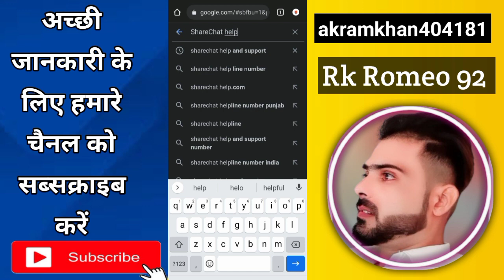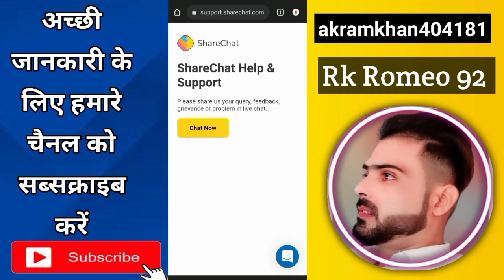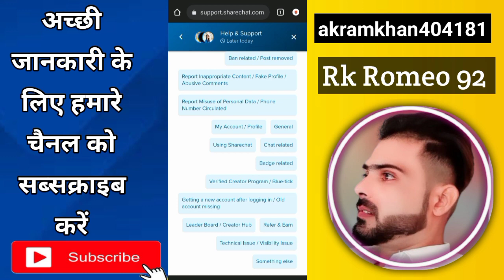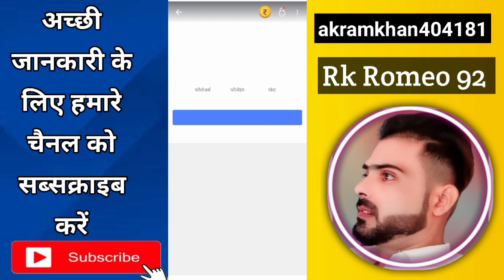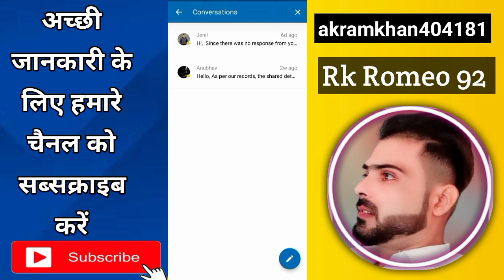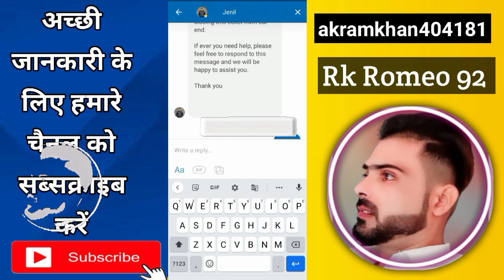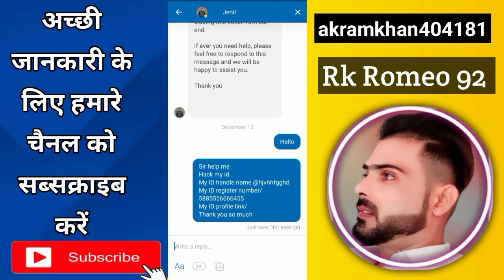ShareChat hack ID Wapas karne ka naya tarika//how to recover ShareChat ID//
ShareChat hack ID Wapas karne ka naya tarika//how to recover ShareChat ID//ID recover kaise karen

Sharechat id hack Ho jaaye To Kya Karen
How to share chat ID without otp
Sharechat id hack hone se kaise bachayen
Share chat hack ID Wapas kaise laen
Share chat ID hack Wapas laane ka naya tarika
Share chat ID recover kaise karen
Hack ID Wapas kaise laen share chat
share chat hack id wapas kaise laye

How to log in your OLD Account on Share Chat easily

Share Chat पर पुराना अकाउंट कैसे ओपन करें

Share Chat पर अपना OLD Account कैसे LogIn करें

share chat par purana account kaise khole

share chat par account kaise banaye

share chat par account delete kaise kare

how to close sharechat account in tami

how to create sharechat account in tamil

how to create sharechat account in telugu

sharechat old account recovery

how to recover my old sharechat account

Akram Khan
From - UP__Bareilly( India )